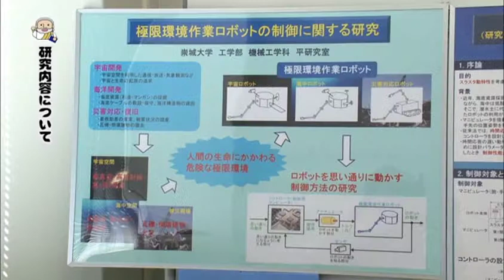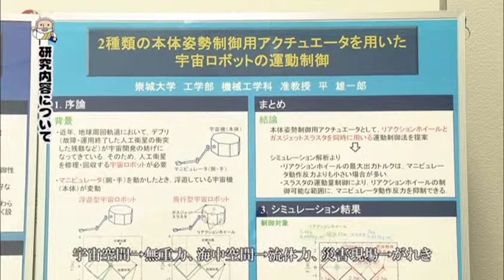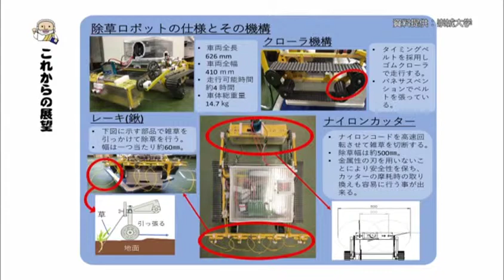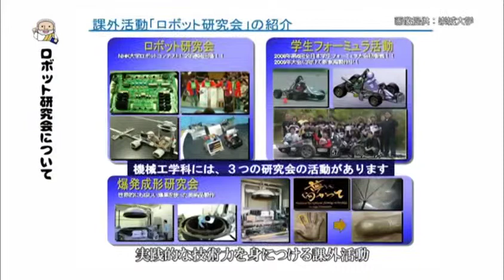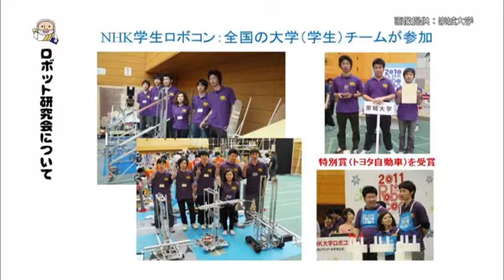機械工学科 平先生 【J:COM「フィロソフィアの扉」】20 崇城大学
第20回放送は、工学部機械工学科の平 雄一郎 准教授が登場。（2019年5月放送）危険な環境で作業ができるロボットの開発に注目！